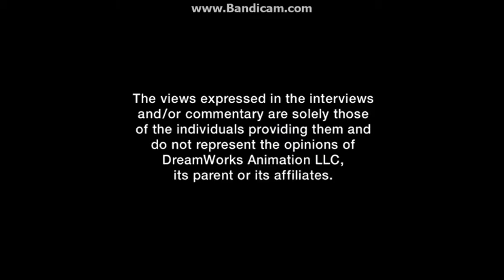Dreamworks Animation (2006) Logo (With FBI Warning & The Views Expressed Screens)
As Taken From The 2006 DVD, Hammy's Nutty-Fun DVD!.